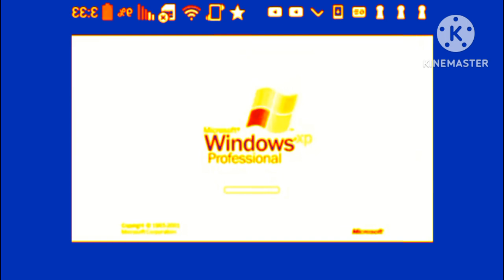Microsoft windows xp professional effects in lower voice in high major in Robot Flip